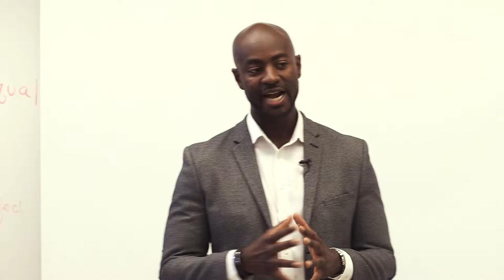Caliph Assagai - Motivational Speaker - Promo Video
This is a compilation of me speaking at Bayside Midtown Church and sharing one of my signature stories at Ujima Academy at Sacramento High School from which I derived the quote, "Focus on the path you are trying to take, not the obstacles you're trying to avoid." It also includes feedback from the individuals who invited me to speak at these respective institutions.